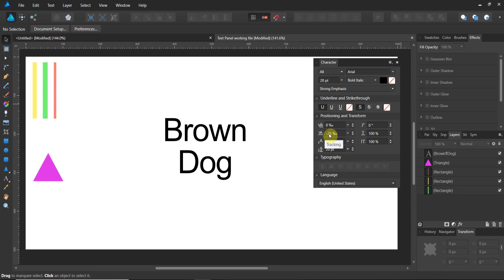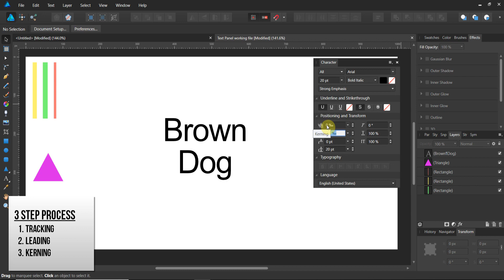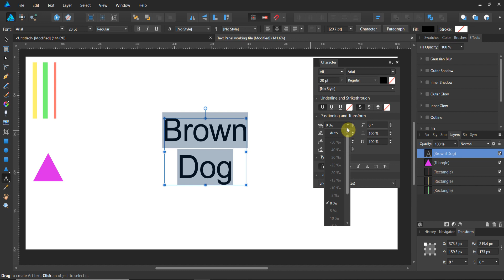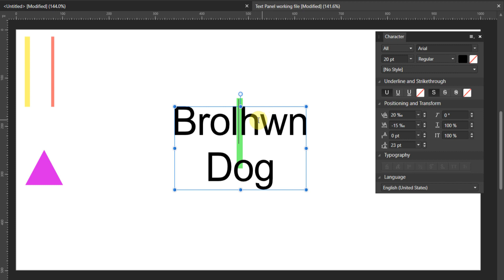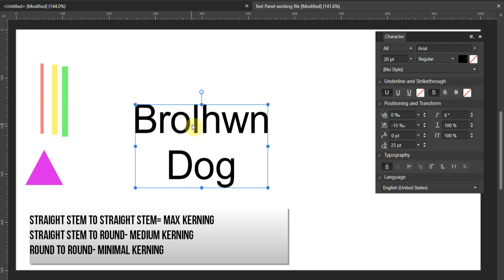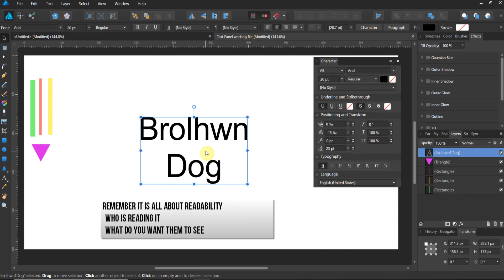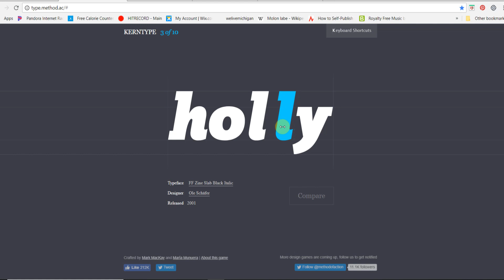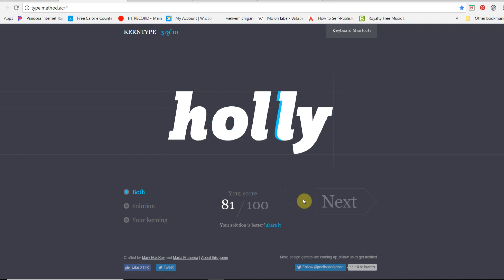Spacing text in Affinity Designer